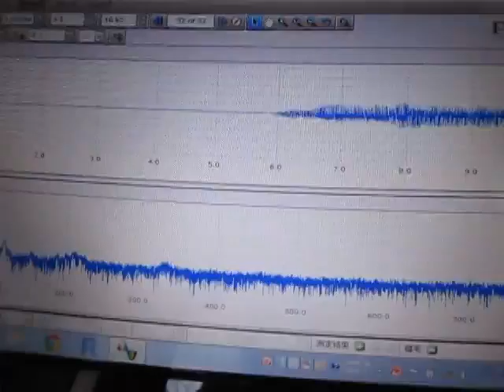超音波の音圧測定実験 Measurement of ultrasonic